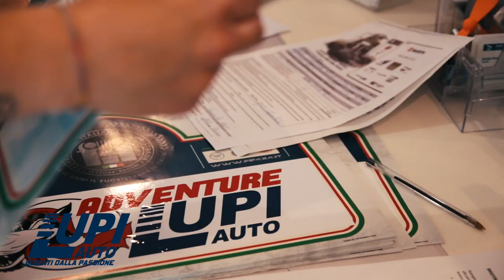Raduno Lupi Auto Adventure 4x4 - 13 Maggio 2018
Settima edizione del ritrovo per clienti Hyundai, Suzuki e Nissan a Pistoia, organizzato da Lupi Auto concessionaria ufficiale e Leopard 4x4 Pistoia è stato scandito da bellissimi percorsi, degustazioni di prodotti del bosco e dalla compagnia di tanti clienti e amici!